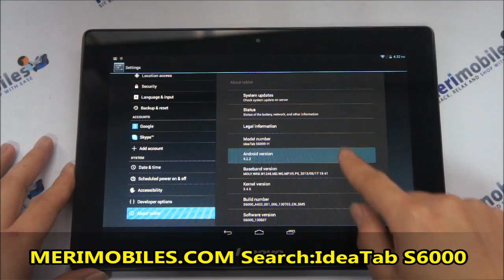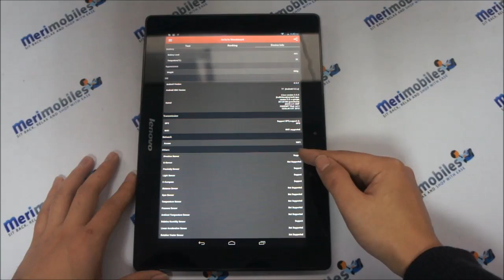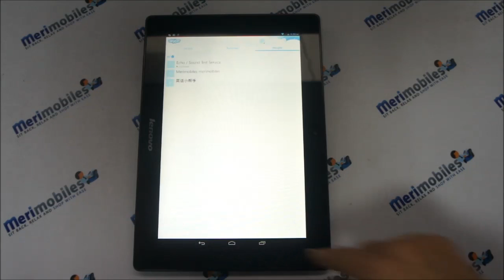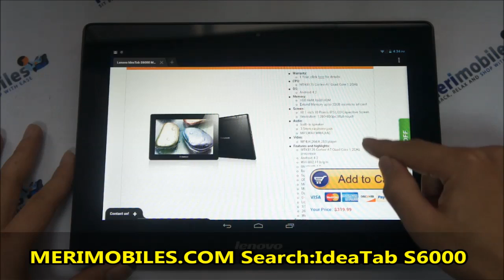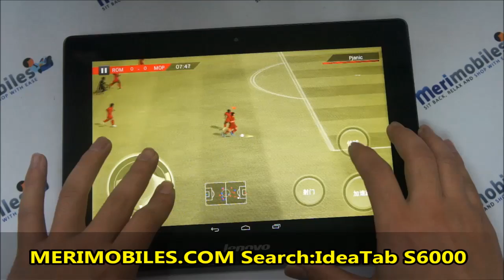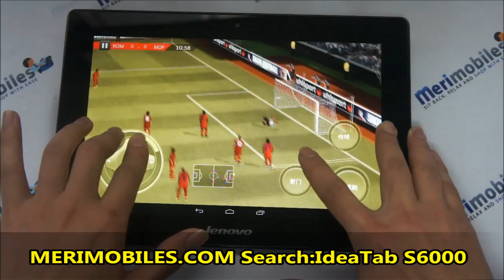Lenovo IdeaTab S6000 MTK8125 Quad Core 1.2GHz 10.1 Inch Android 4.2 16GB Bluetooth 3G Tablet PC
Click the link above to find more details about;